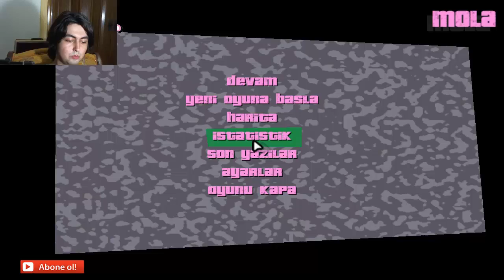GTA Vice City #32 DONDURMAM GAYMAK